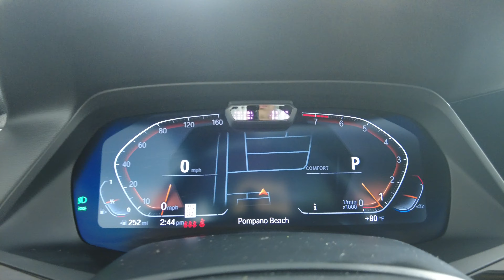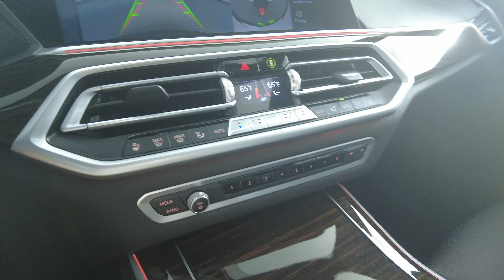2021 BMW X5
5UXCR4C00M9F86890